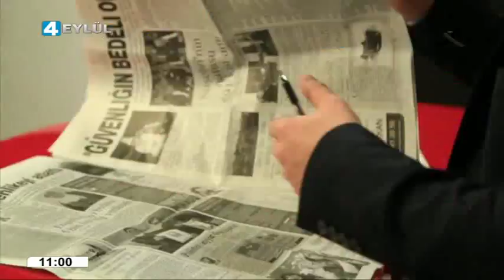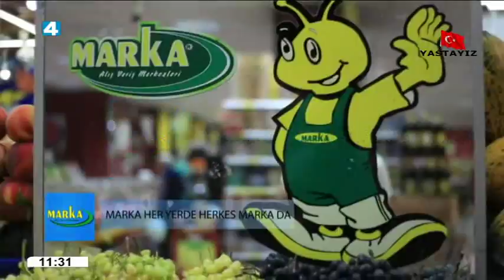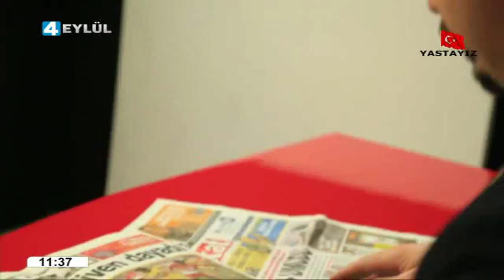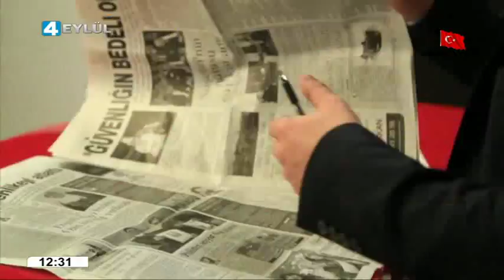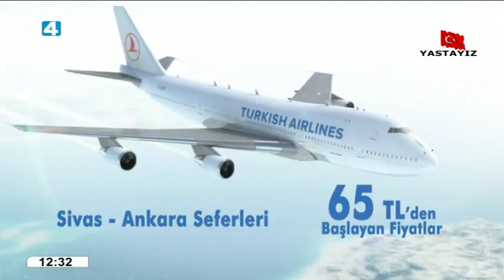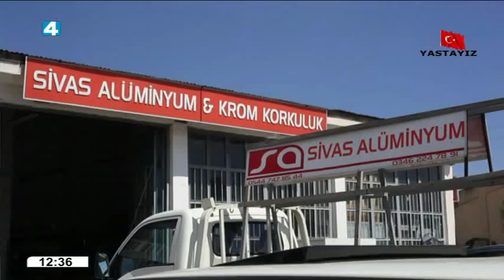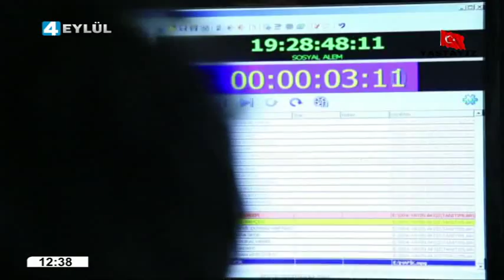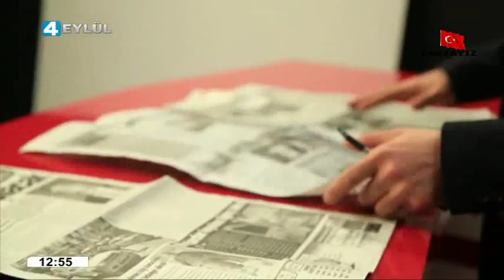GÜNEBAKAN HAKAN 07 09 2015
GÜNEBAKAN HAKAN BAKAR  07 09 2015